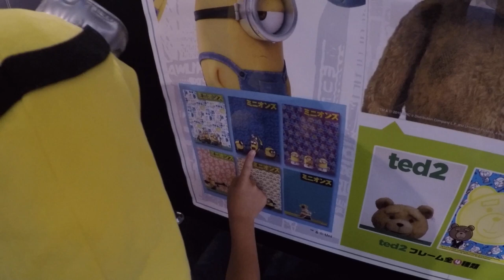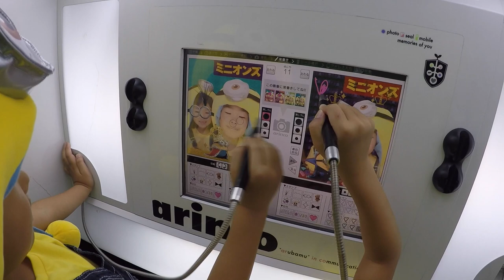せんももミニオンズのプリクラをとる Minions PhotoBooth Stickers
せんもも、映画館でミニオンズを観て、ミニオンズのプリクラを撮りました。フレームは原始人ミニオン、オーバーオールミニオン、王様ボブ、吸血鬼ミニオンを選択。撮った写真に落書きもして、かわいいミニオンプリクラができあがりました(^-^)